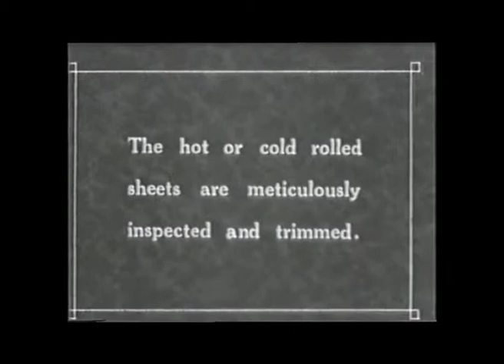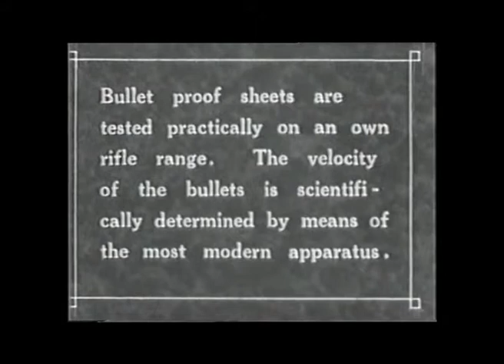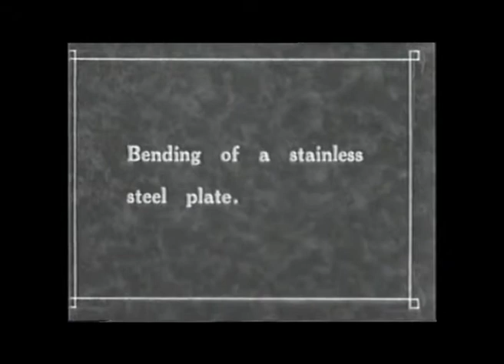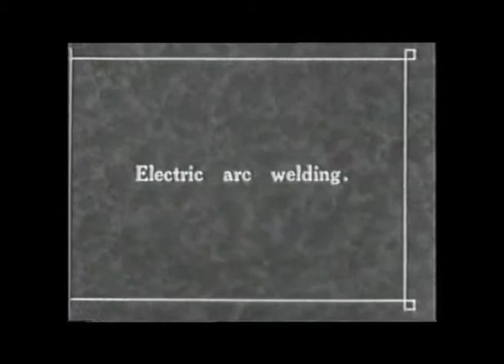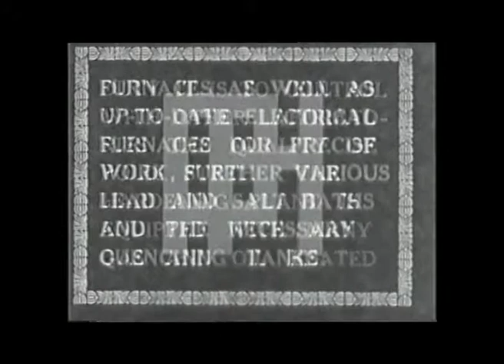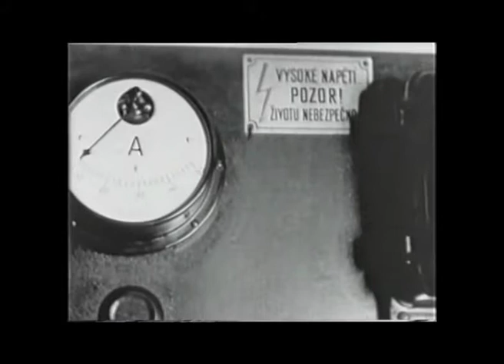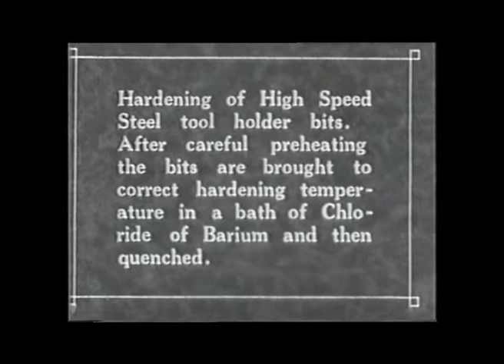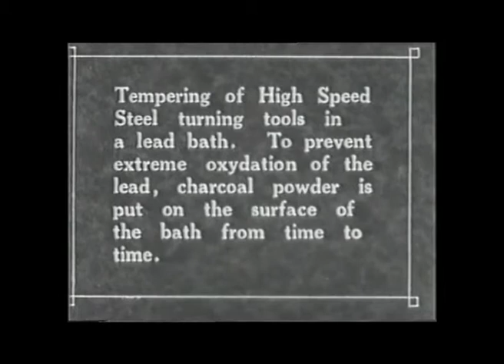Poldi - reklamní film z 20.let - part 6